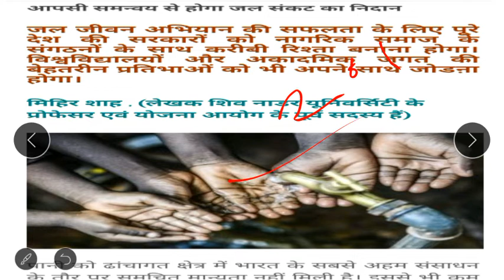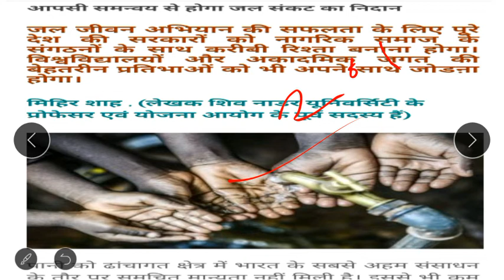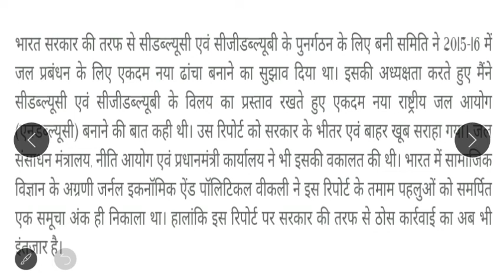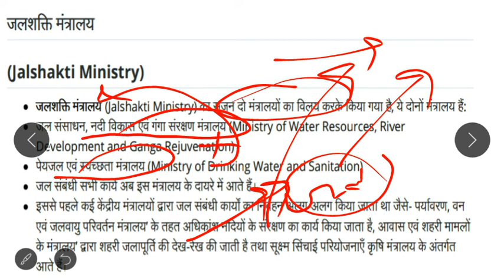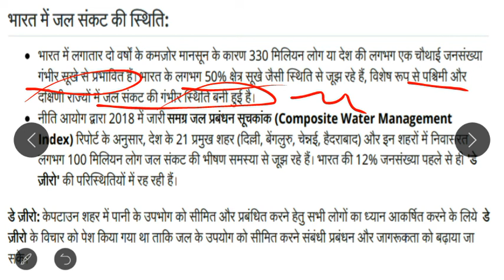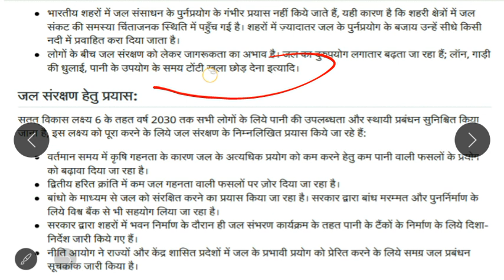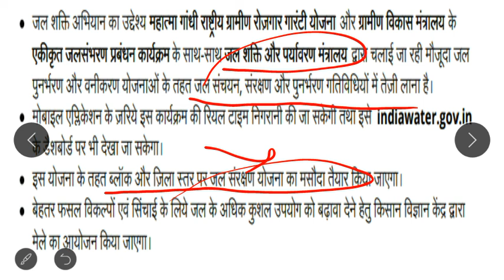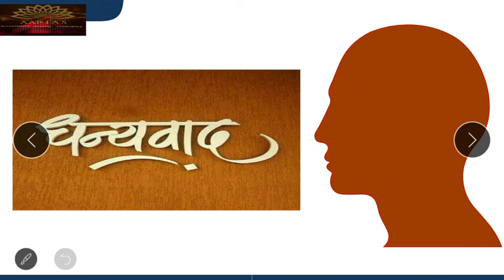CRACK UPSC CSE 2020 HINDI EDITORIAL BASIS IMP.TOPIC paper2/ ESSAY जल संरक्षण/जल शक्ति मंत्रालय